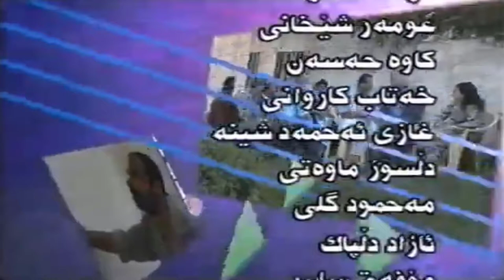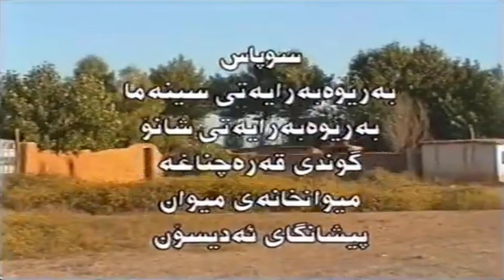Dramai - Rajabi Dargawan(Part1) HD | درامای ره‌جه‌بی ده‌رگاوان